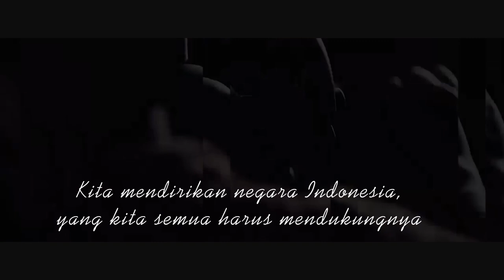VIDEO UCAPAN HARI KEMERDEKAAN INDONESIA RI, DIRGAHAYU KE 74 - SELAMAT 17 AGUSTUS 2019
JASA PEMBUATAN VIDEO UCAPAN HARI KEMERDEKAAN INDONESIA RI, DIRGAHAYU KE 74 - SELAMAT 17 AGUSTUS 2019

           KUMPULAN CONTOH VIDEO KAMI
2. CONTOH VIDEO FASHION SHOW
5. CONTOH VIDEO PERSONAL BRANDING
7. CONTOH VIDEO COMPANY PROFILE
8. CONTOH VIDEO PROMOSI MASAKAN
9. CONTOH VIDEO IKLAN KENDARAAN
10. CONTOH VIDEO UCAPAN, UNDANGAN